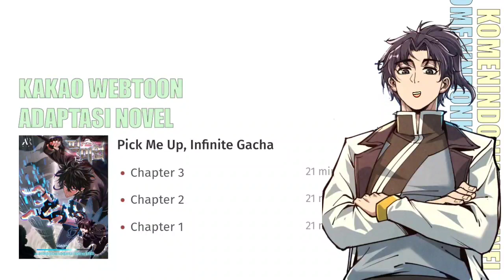ANJ4Y!!, KEREN BANGET | REKOMENDASI MANHWA!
100% recomended,  gak ada obat, kalean harus baca